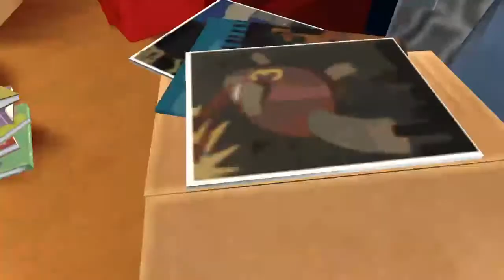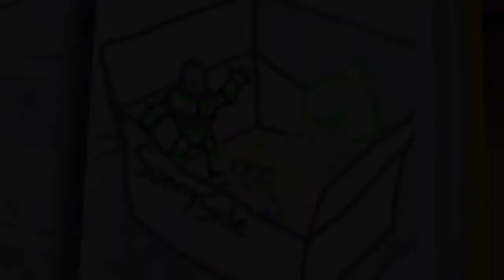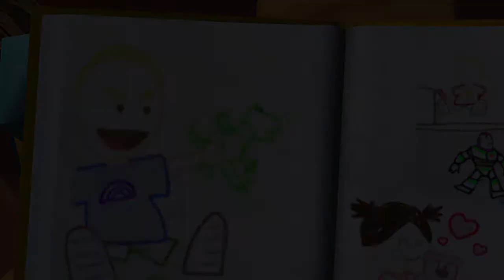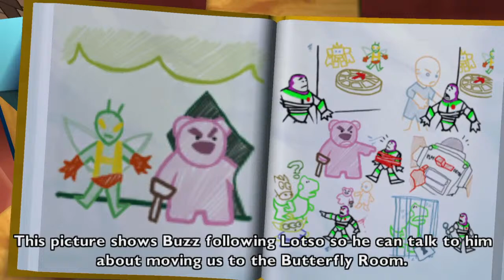I've always wanted this game |Toy Story 3| PS4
I like to create entertainment for people